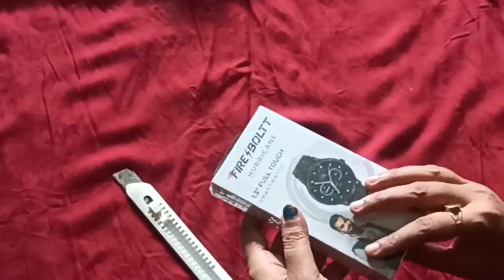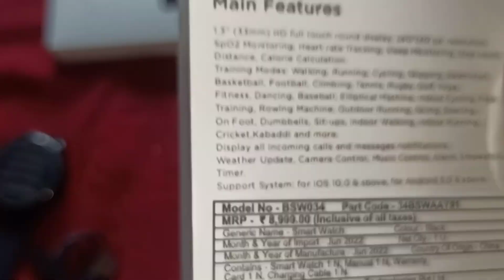ଦୀର୍ଘ ନଅ ମାସ ଅପେକ୍ଷା କରିଥିଲେ ଆଜି ଖୁସିର ଦିନ ଆସିଗଲା |Rehan ମୋତେ ନ ଜଣେଇ କଣ କରିଛି |Odia Vlog |blogs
maamagoldieexpressOdisha vlogger
odia vlog
daily vlog odisha vlogger
my odia vlog
odia vlogs
odia vlogger
odia vlogger in usa
odia blogger
odia daily vlogs
family vlogs
Odia blogger
indian vlogger
odia youtuber